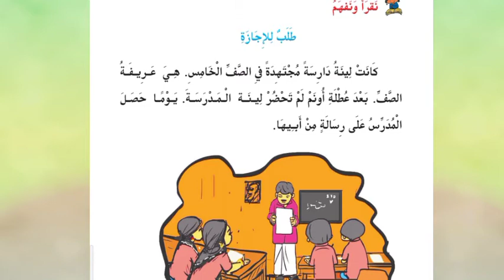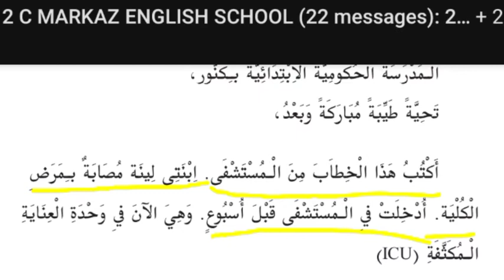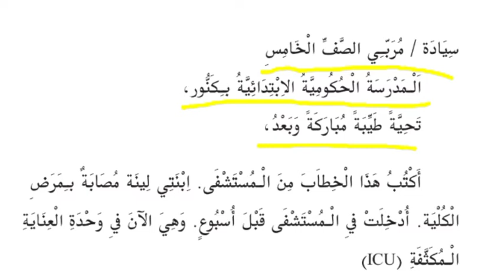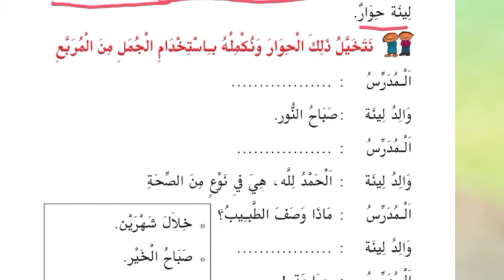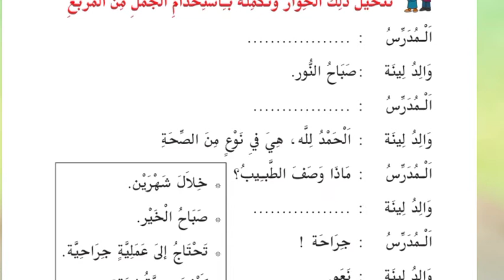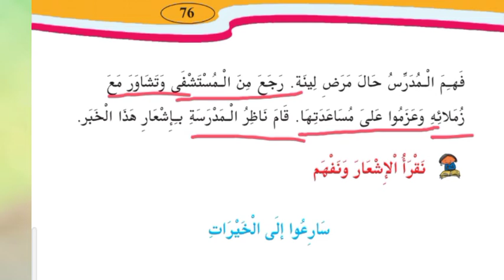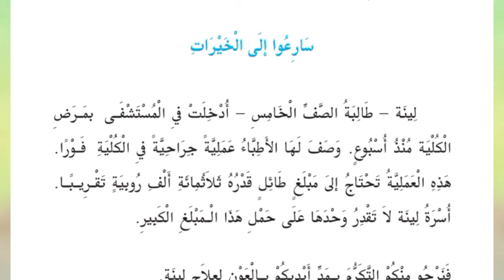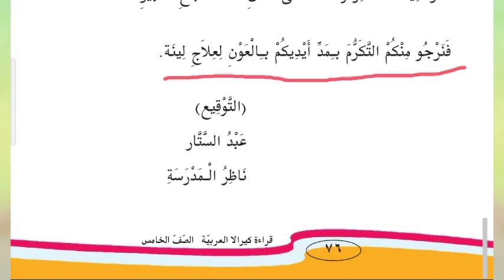VSTD/ ARABIC/ PART 24/03/02/2021/MARKAZ ENGLISH SCHOOL/ENG MEDIUM